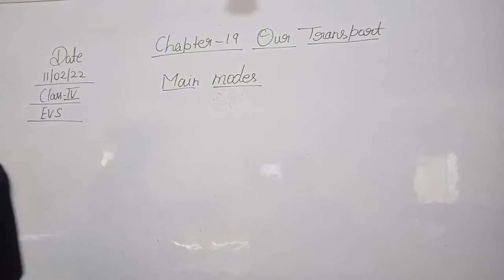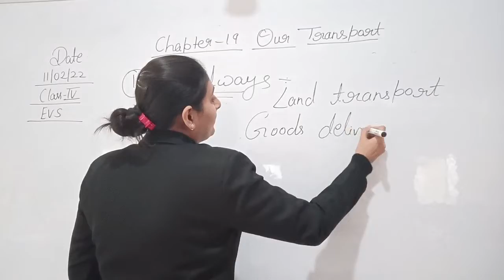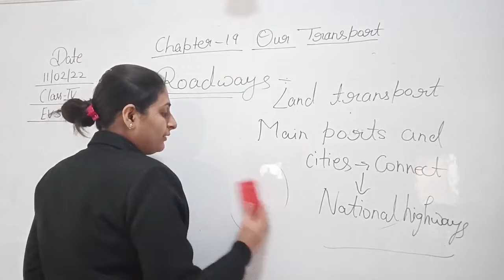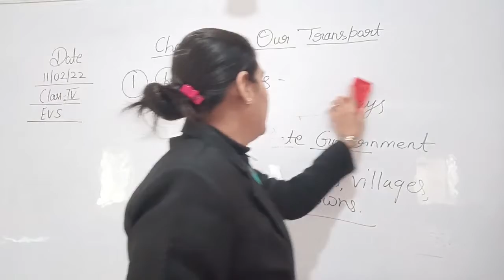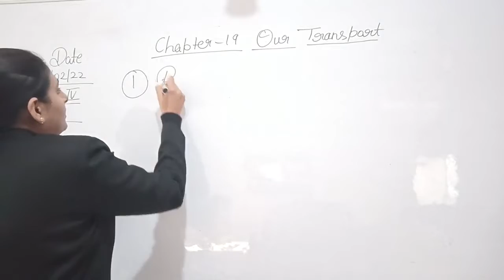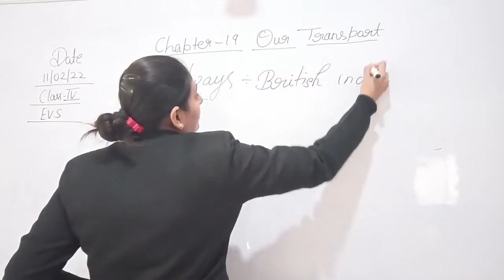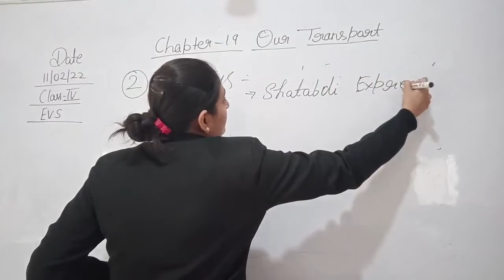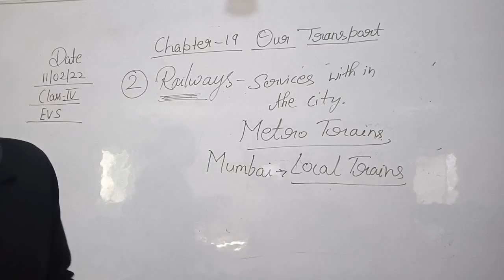Class IV EVS 11 02 2022 by Ms Akanksha Mishra Chapter 19 Our Transport Revision